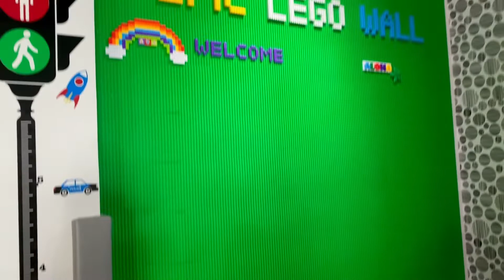Khám Phá KidCity Khu Vui Chơi Trong Nhà Cho Trẻ Em | Kapolei & Honolulu, Hawaii￼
Chúng ta hãy cùng khám phá thành phố cho trẻ em thật vui này nhé. Chỗ chơi trong nhà cho trẻ em này là ở Kapolei trên đảo Oahu, Hawaii, cách thành phố Honolulu khoảng 30 phút lái xe. Họ còn một chi nhánh nữa ở ngay tại tâm điểm Honolulu.￼￼